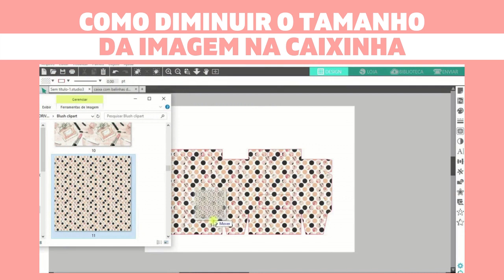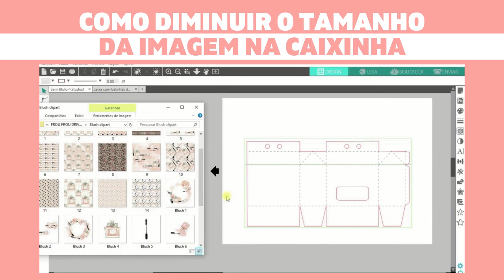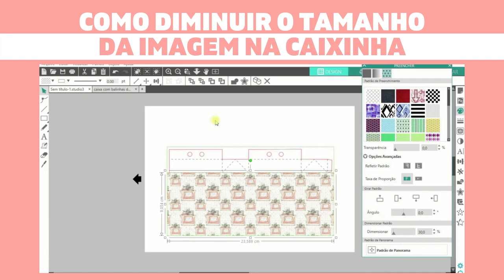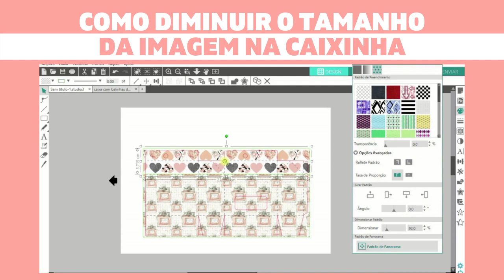COMO DIMINUIR O TAMANHO DA IMAGEM NA CAIXINHA